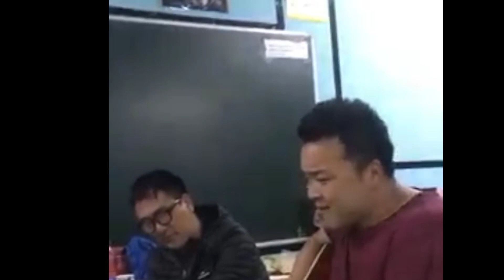Bhutanse Populer Singer Kinley Marinsa||TMG Entertainment...